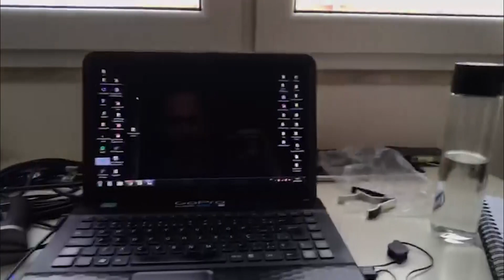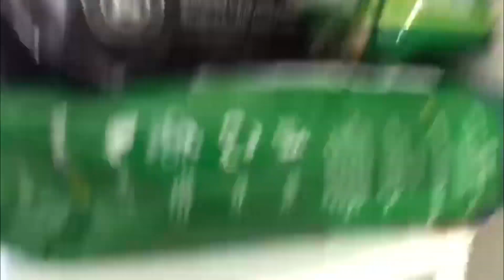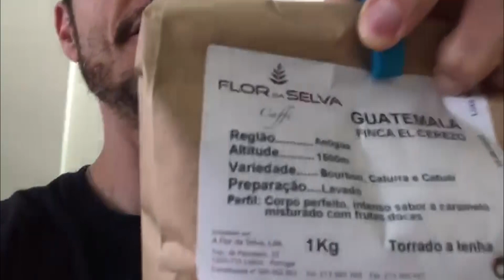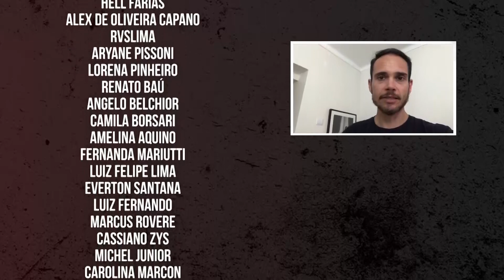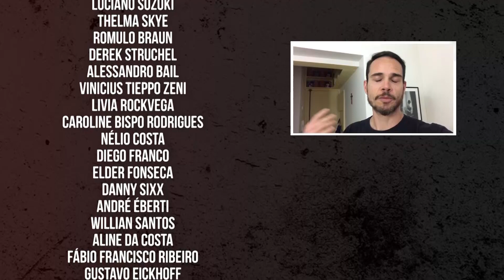IURI SANSON EM QUARENTENA | Episódio 2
QUARENTENA é nossa série de vídeos para conscientizar as pessoas sobre a importância de seguir as normas de saúde e segurança durante a pandemia do COVID-19. No segundo episódio, o vocalista Iuri Sanson (Eternity's End, Soulspell, ex-Hibria) mostra a rotina dele em isolamento no apartamento em que mora com a esposa em Lisboa, Portugal.

►Conteúdo exclusivo para membros (shows, DVD's completos, coberturas especiais)
►Acesso antecipado a alguns vídeos
►Agradecimento nos créditos dos vídeos
►Entrevistas com versões estendidas
►Planos de R$ 2,99 a R$7,99
Envio de materiais/produtos:
Heavy Talk
Caixa Postal 2
Tramandaí/RS
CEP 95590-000